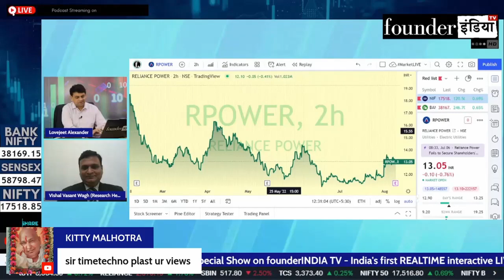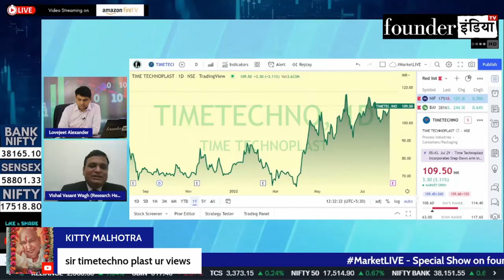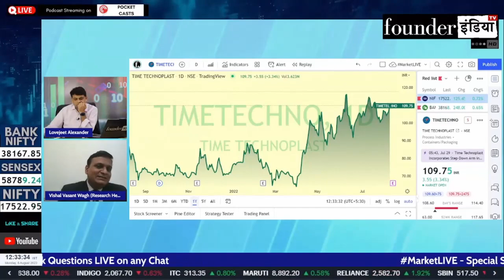Time Technoplast Limited के शेयर में क्या करें? Expert Opinion by Vishal Wagh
Analysis of: Time Technoplast Limited

Shows on StockMarket, equity, trading, investment, commodity, personalfinance, tax, timetechnoplast timetechno cryptocurrency, blockchain, reviews, marketanalysis, startups, policyreviews, nifty sensex, and much more.